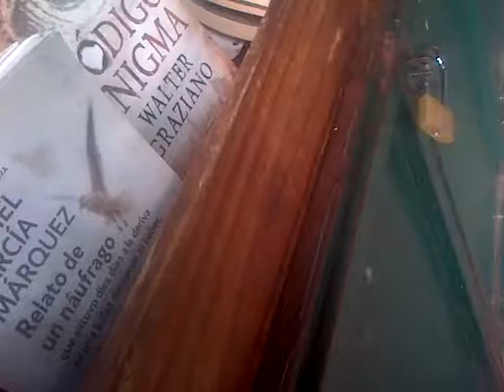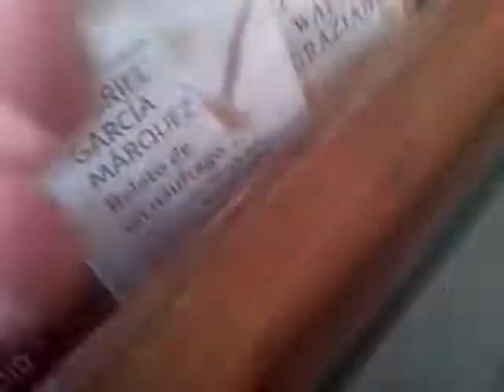VID 20180514 27838 El armado de nazis conniventes con los de plaza italia mi investigaciòn